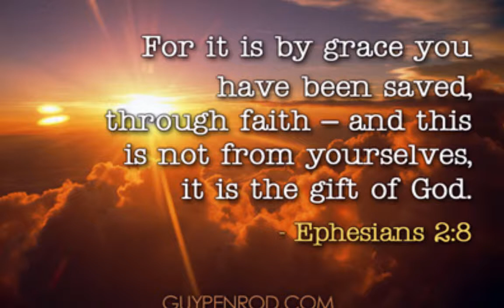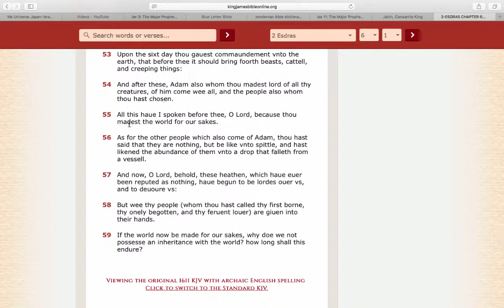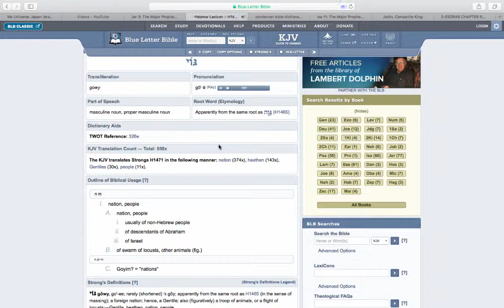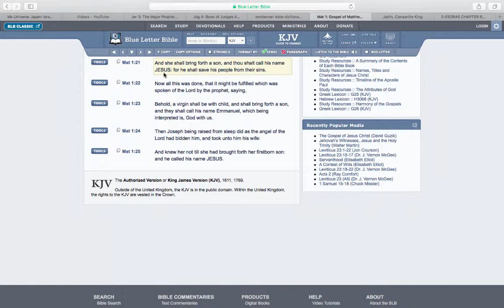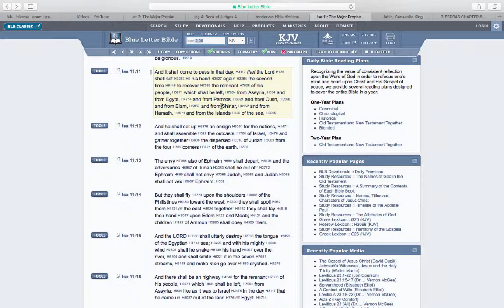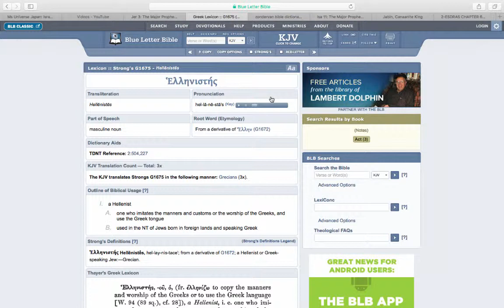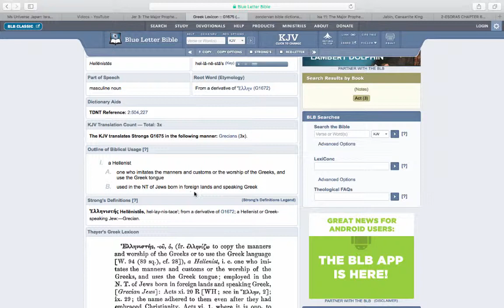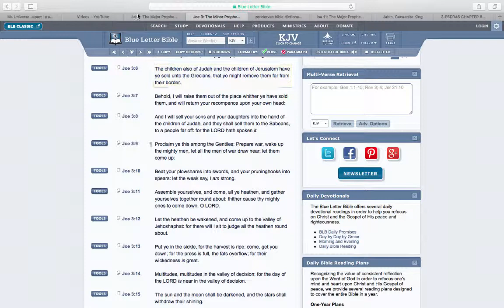GENTILES WHO CAN BE SAVED ( ISRAELITES FOREIGNERS )